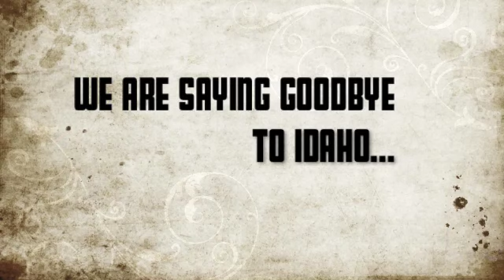Dilley Family Memory Slideshow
Our family will be endeavoring on an exciting adventure, moving to Medford, Oregon in 2 weeks...
I was looking through all the memories and wanted to share with y